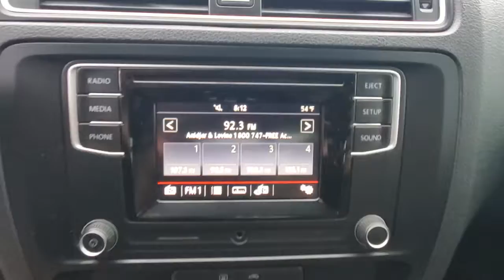2017 Volkswagen Jetta Orlando, Sanford, Kissimmee, Clermont, Winter Park, FL 10296A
Used 2017 Volkswagen Jetta available in Orlando, Florida at Orlando VW North. Servicing the Sanford, Kissimmee, Clermont, Winter Park, FL area.

**BACKUP CAMERA**, **BLUETOOTH**.2017 Volkswagen Jetta 1.4T S FWD 6-Speed Automatic with Tiptronic 1.4L TSIFlorida fun driving in the sun ! Recent Arrival! 28/38 City/Highway MPGAwards:* 2017 IIHS Top Safety Pick+ * 2017 KBB.com 10 Coolest New Cars Under $18,000 * 2017 KBB.com 10 Best Used Compact Cars Under $15,000Orlando VW North on Lee Road proudly serving the following communities.